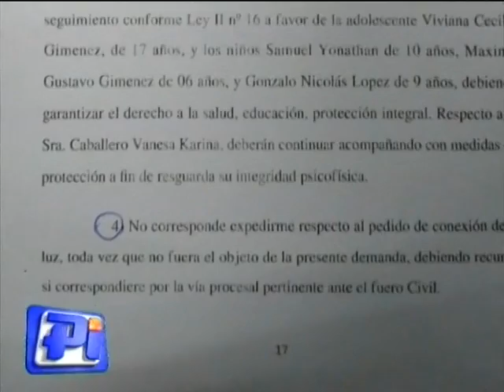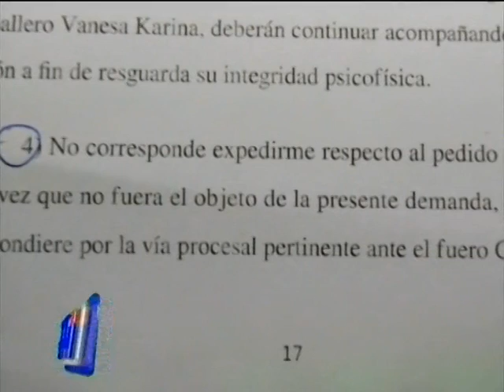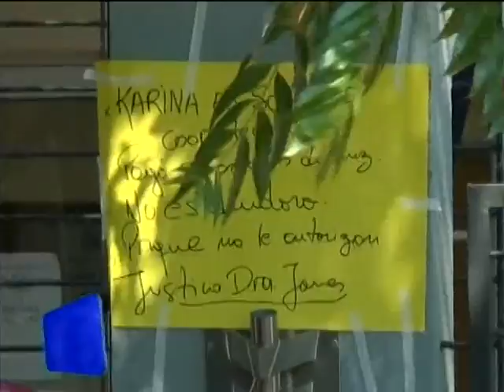David Sharp conforme con el fallo de la justicia por el caso de usurpación.-